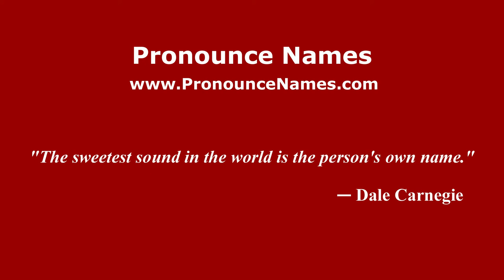How to pronounce Francis (Dominican Republic) - PronounceNames.com